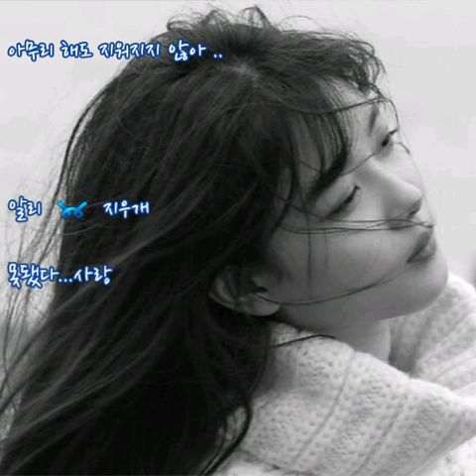알리(ALi) ➿ 지우개 (가사)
알리 ➿ 지우개

이별을 극복하는 법이 궁금해

인터넷 검색을 해봤더니

너무나 가슴에 와닿는 말

아파할 기간을 정해 충분히 아파 하란말

하루만 딱 하루만 아플순 없을까

그 하루도 내겐 지옥과 같으니까

쉽게 잊고 또 사랑하는 저 연인들처럼

나도 그러고 싶어

지우개로 널 지울수만 있다면

백번이고 모두 지우고 싶어

내 가슴에 문신처럼 박힌 우리의 사랑이

아무리 해도 지워지지 않아

버틸수 있을 때까지 버텨볼게

말처럼 쉽지는 않겠지만

버티다 도저히 죽을 것 같을때

그때 한번만 날 안아주겠니